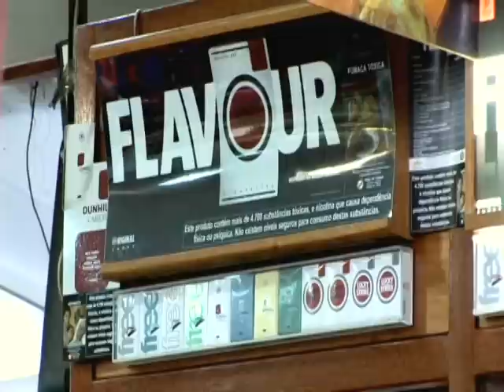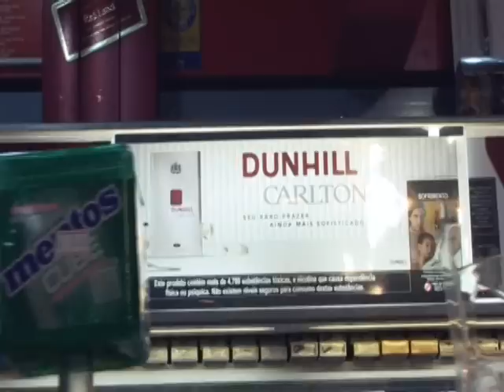LIMITE TABACO "Diga Não à Propaganda de Cigarro" - videoA.mpg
Apesar da restrição na TV e em mídias de massa, a propaganda de cigarro continua forte nos pontos de venda, atraindo jovens e crianças com displays luminosos, além de embalagens coloridas e até mesmo brindes.
Um produto que mata metade dos seus consumidores regulares não pode ser promovido desta maneira.
Nossos jovens falaram ! Você ouviu?

Parte do documentário da propaganda da ACT "Diga Não à Propaganda de Cigarro"
Direção e Produção de Adriana Dutra e Tuco
Locução: Pedro Bial